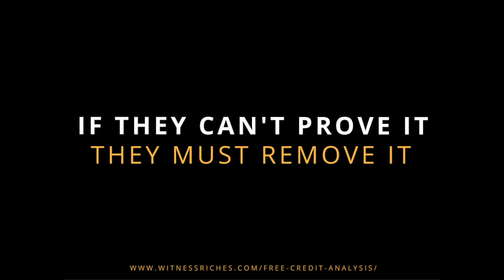How to get collections removed from your credit report | Delete Collection Accounts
"How to get collections removed from your credit report."

Do you have collections, charge offs, late payments or other negative accounts on your credit report? Are debt collectors threatening to sue, garnish wages, or take further action on accounts you have no knowledge of?

Watch this quick video and learn how to put yourself back in the driver's seat by using this method to put debt collectors in their place!

This eBook is no longer available.

Getting Collections Accounts Removed Off Your Credit Report.

Please watch my latest upload here:
"Provide More Value | Episode 3 | Empire Building with Jason White"

Interested in working with my credit repair company, request a free credit consultation